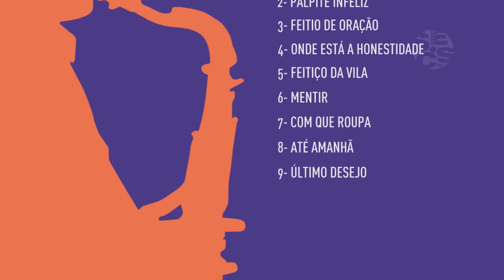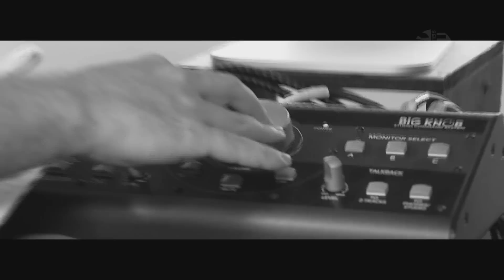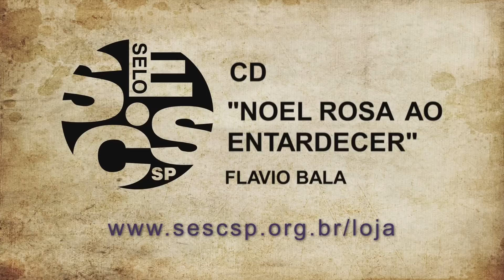CD Noel Rosa Ao Entardecer | Flávio Bala | Selo Sesc 2012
O músico Flávio Bala interpreta jazzisticamente nove canções de diversas fases do compositor carioca Noel Rosa, resultando em uma obra que enfatiza as melodias executadas pelo saxofone. O projeto contou com a produção artística de Renato Neto e com a participação de Rich Breen, profissional que trabalhou com artistas como Herbie Hancock, Yellowjackets e Ivan Lins.